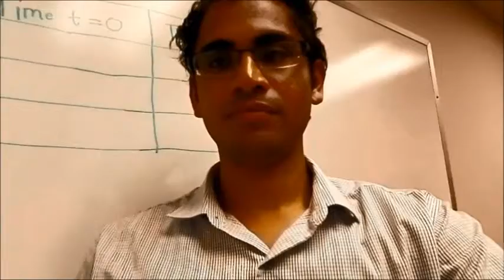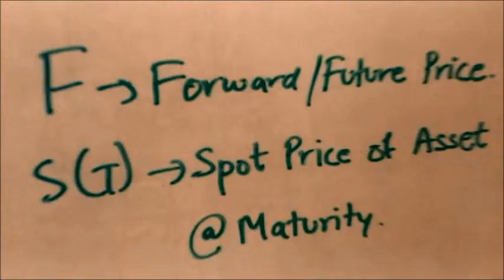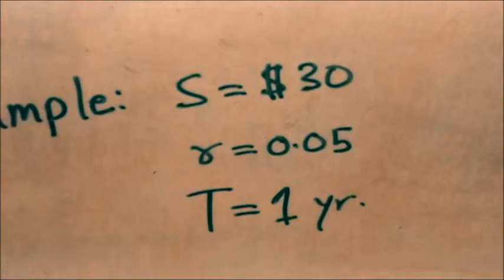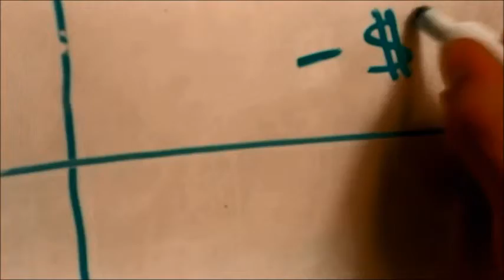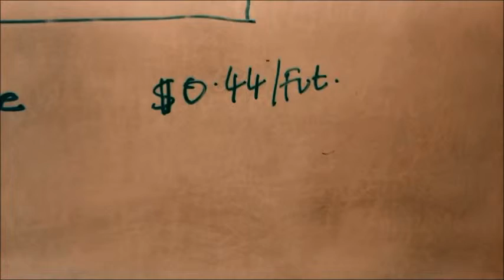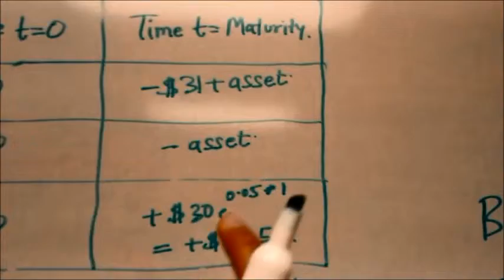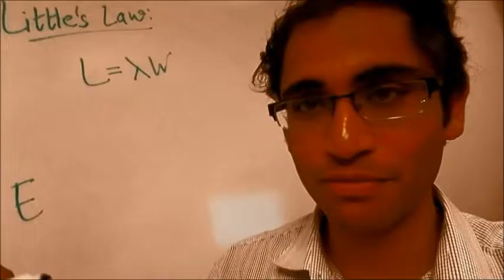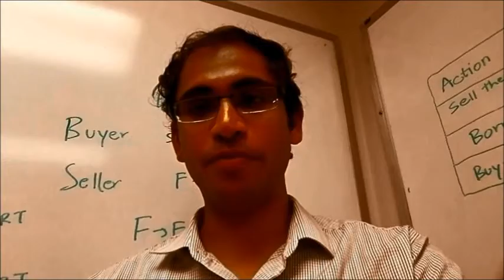Long Video Resume Final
In depth Technical Skills + Soft Skills + Internship Experience + Interests